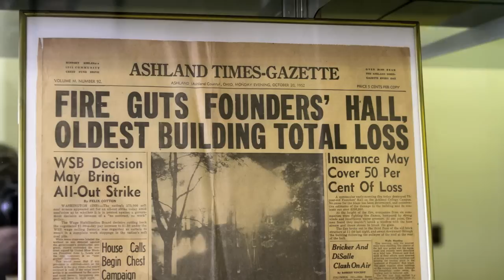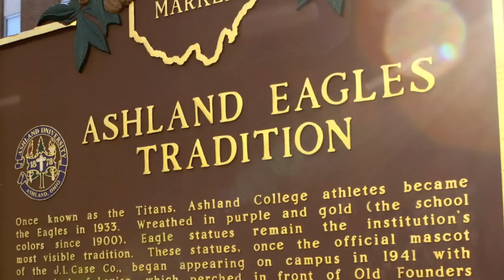Louise: The Eagles of Ashland University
The story of Louise the eagle is just one glimpse into the history of Ashland University's eagle statues.